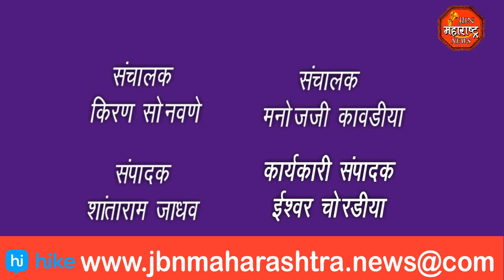पिंपळाचे झाड तोडण्यात आले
पिंपळाचे झाड तोडण्यात आले,  गेल्या ७० वर्षा पूर्वीचे हे झाड